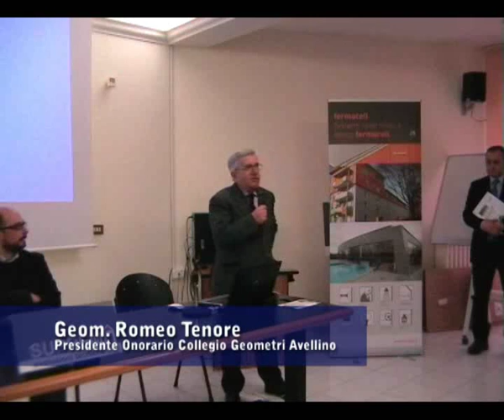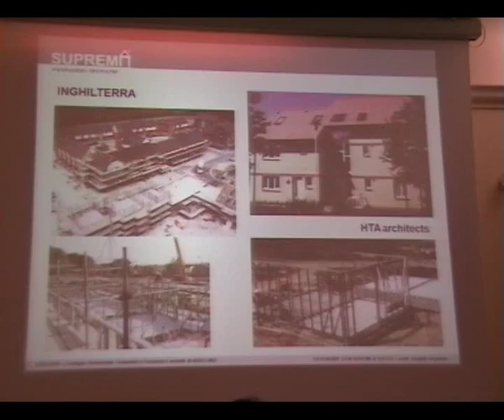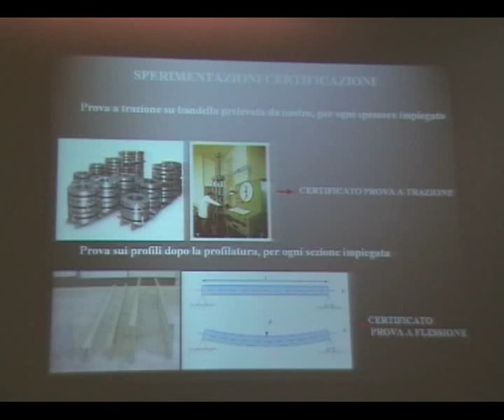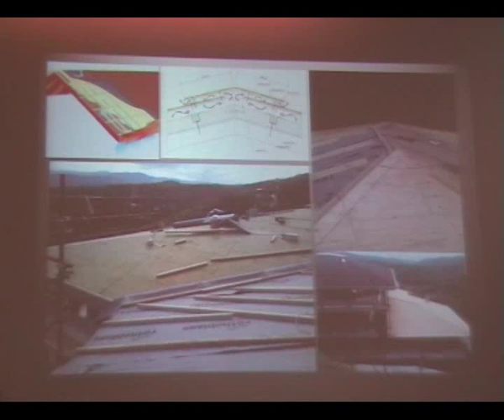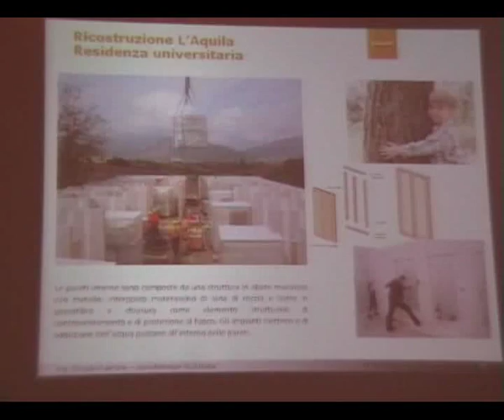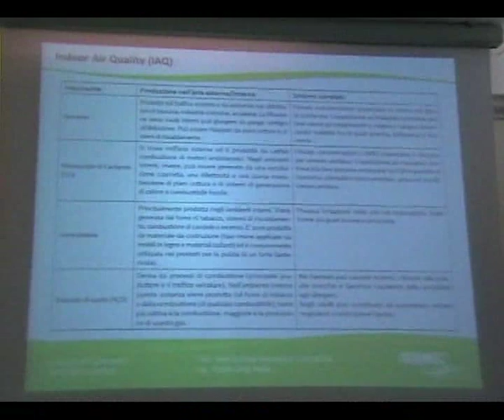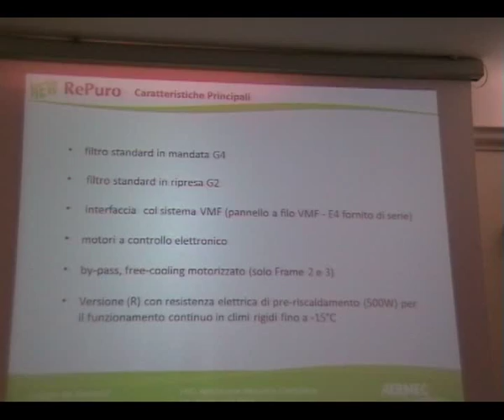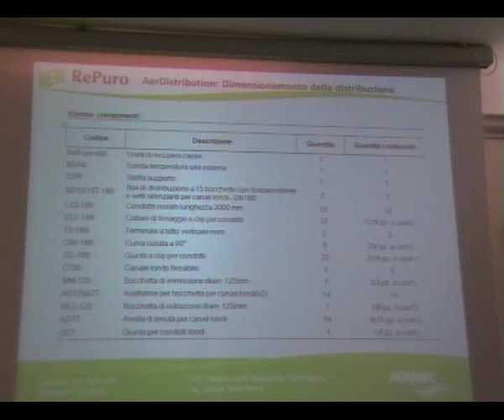Seminario "Edifici antisismici con struttura in acciaio"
Avellino 27 gennaio 2015